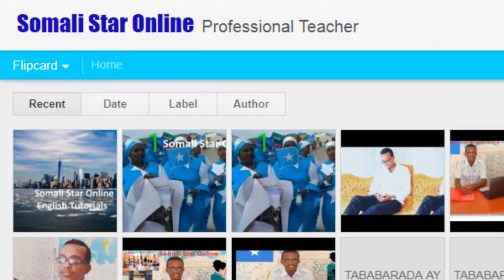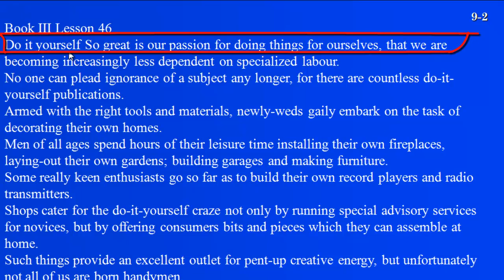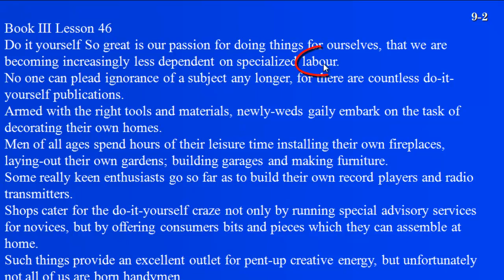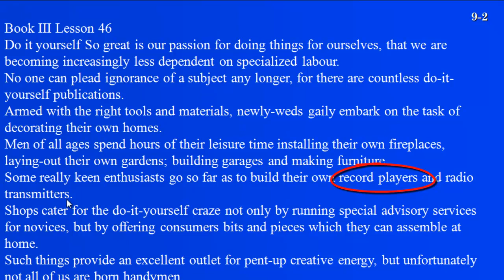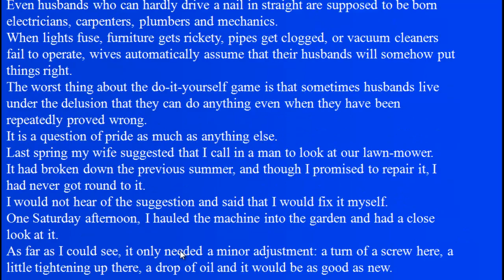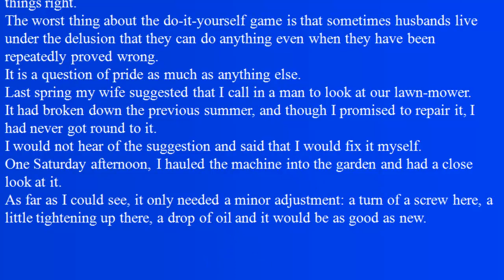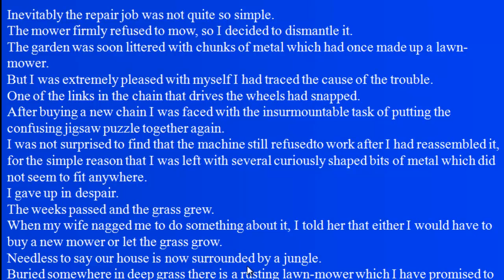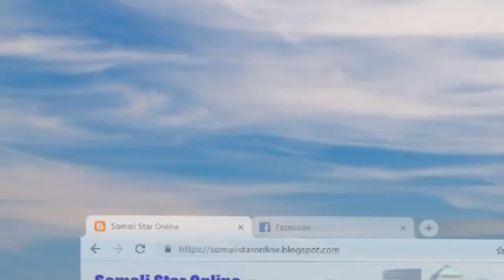Baro English New Concept (developing skills )Lesson 46